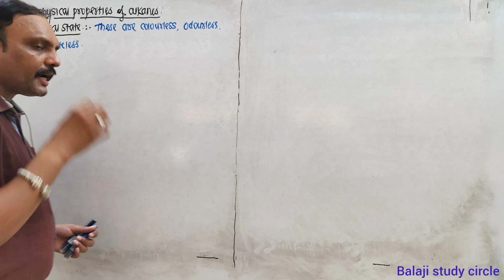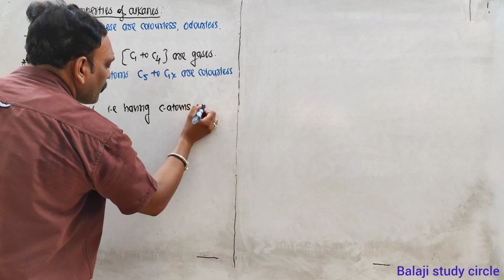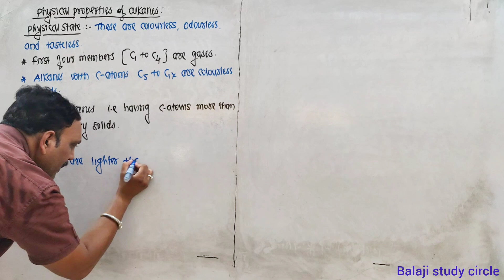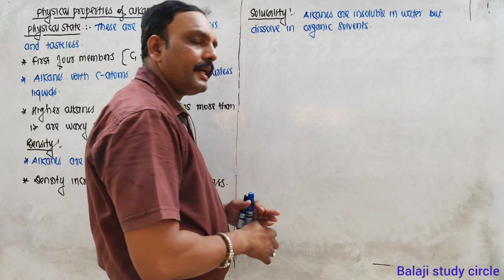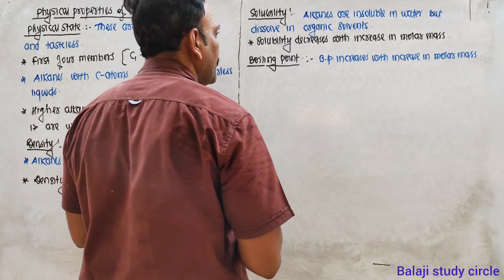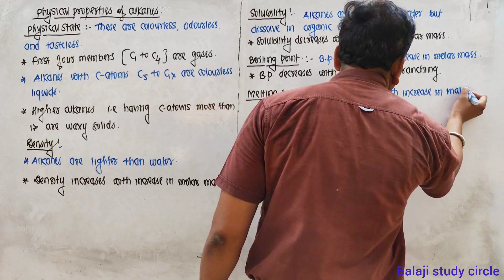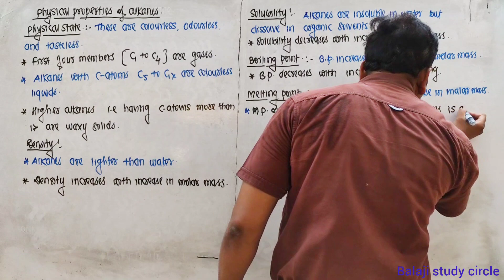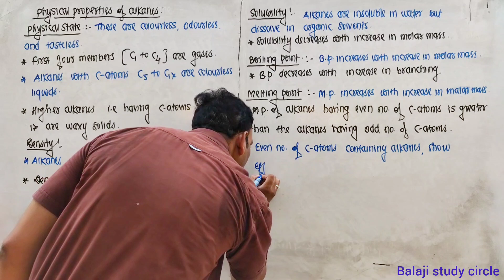Physical Properties Of Alkane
physical properties of alkanes
physical properties of alkanes class 11
physical properties of alkanes in hindi
chemistry form 5 chapter 2 carbon compound
what is alkanes in chemistry